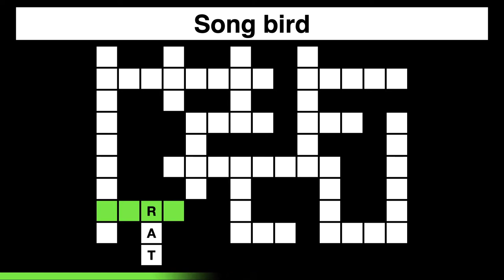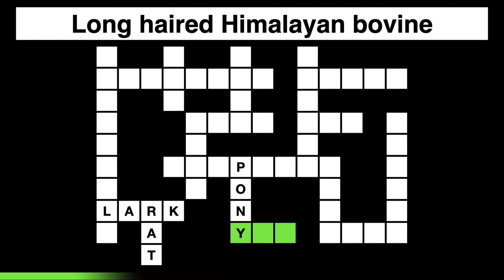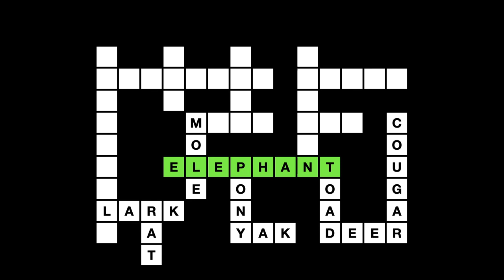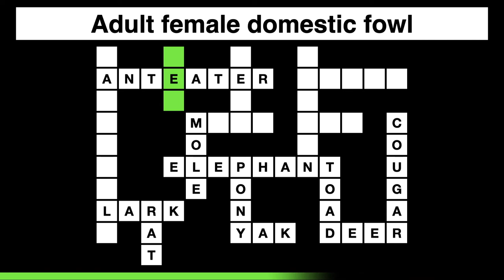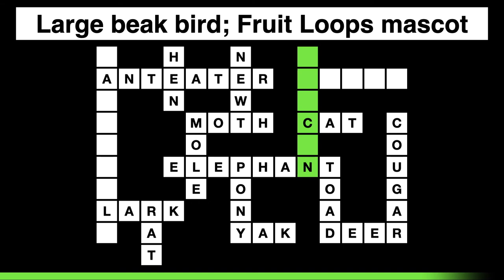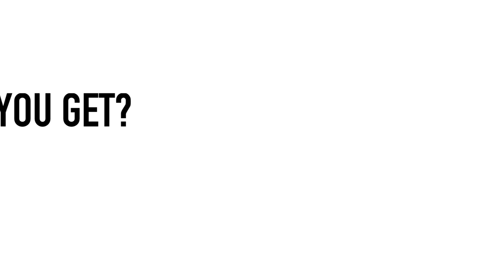GUESS THE ANIMAL QUIZ #3 (17 Animals Trivia Questions) || Crossword Puzzles Game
Guess the animal in this crossword puzzle quiz.
You get 17 animals trivia questions and 10 seconds to answer each.